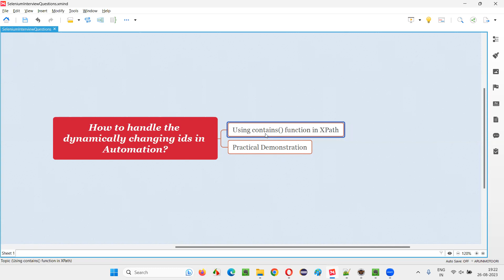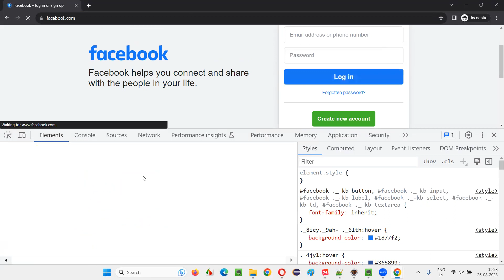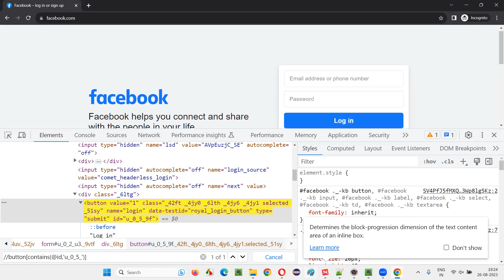How to handle the dynamically changing ids in Automation (Selenium Interview Question #583)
How to handle the dynamically changing ids in Automation